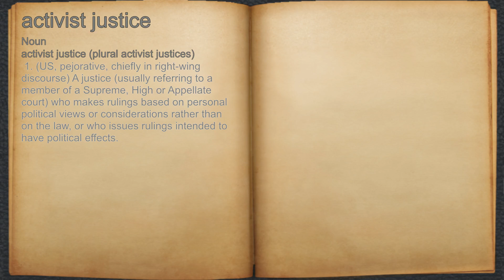What does activist justice mean?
A spoken definition of activist justice.

Intro Sound:
Typewriter - Tamskp